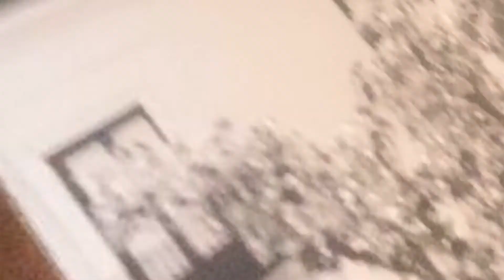Coven Black Magic Entrance Video